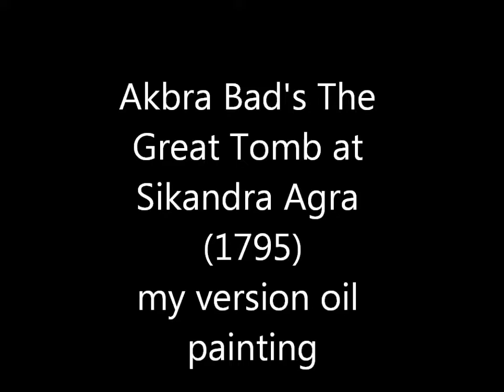The gate of the Tomb of Akbar The Great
l like the deco on this building... therefore l decided to paint it in oils.
The Building is in India... The gate of the Tomb of Akbar The Great...